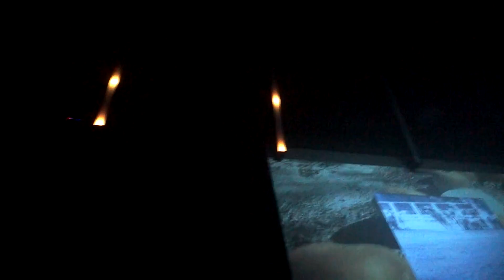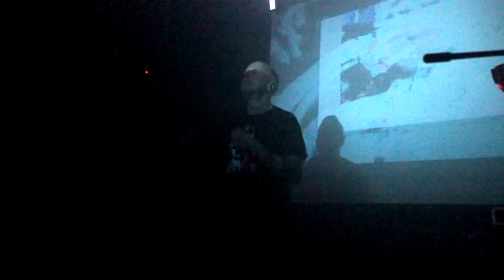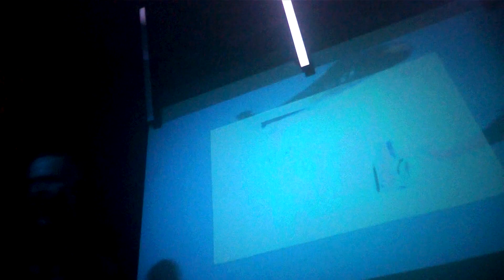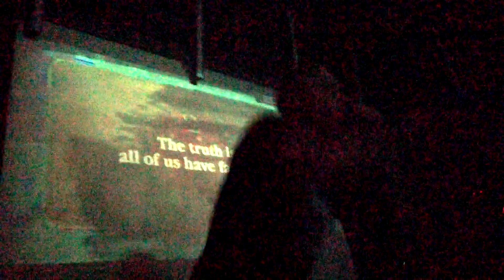NO SLEEP BY THE MACHINE - live common roots IX berlin humboldthain 29.04.2023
video janhenrikbauer feat matthiggins 2023 for common roots + e-picenter

01 - Cave - EP #13
02 - Old Track - Close
03 - Horizon - EP #13
04 - Oblivious - EP #11
05 - Humanity - EP #1 / Quadrilateral
06 - Sidesplitter - EP #9
07 - Silent Killing - Close
08 - Waywarder - Splice
09 - Until Dawn - EP #11
10 - Welp - EP #7
11 - Underwater - Quadrilateral
12 - Truth - Quadrilateral
13 - Last one - Quadrilateral
14 - In it shelf - EP #2
15 - Corybantic - EP #10
16 - Yellow Mica - Quadrilateral